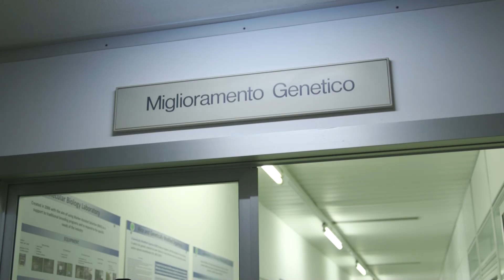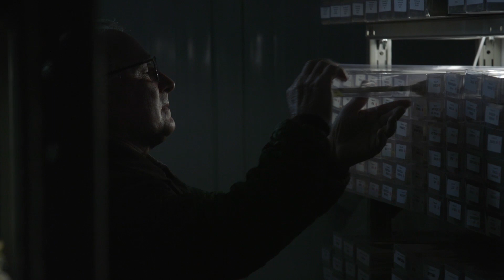RISO, DALLA SEMINA AL RACCONTO - Ep. 2 Riso Futuro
“Il lavoro del breeder è un lavoro di grande sacrificio…”
Romano Gironi, storico agronomo di Ente Risi, ci apre le porte del Centro Ricerche sul Riso per condurci alla scoperta di un ambito poco noto ma fondamentale: il miglioramento genetico e la conservazione varietale del riso. Romano Gironi non è solo un tecnico altamente specializzato, è anche il custode di una “memoria del riso” che è necessaria allo sviluppo futuro delle nuove varietà.

“Dalla semina al racconto” è una serie di brevi video diretti dal regista Matteo Bellizzi che raccontano il mondo del riso attraverso le storie di chi contribuisce ogni giorno a renderlo vivo e semplicemente unico.